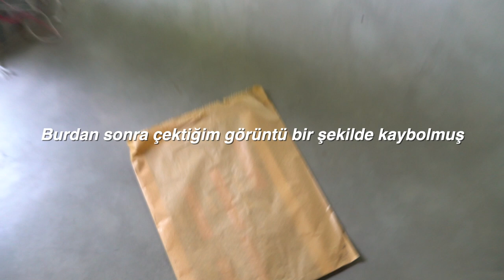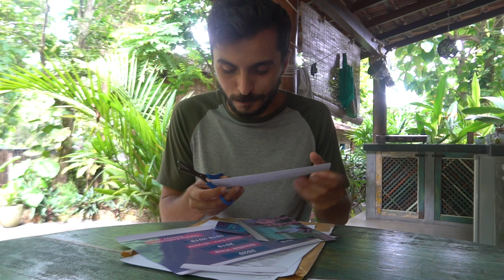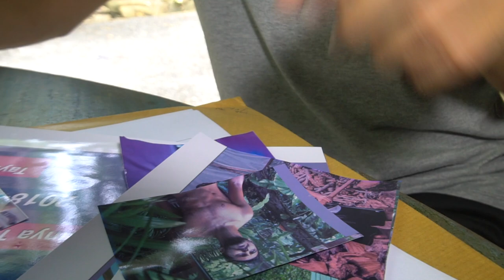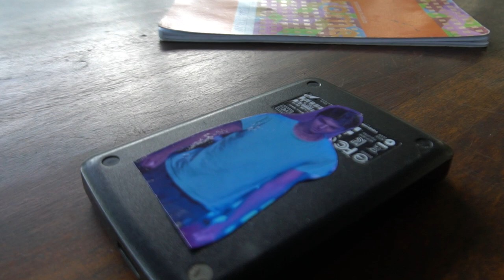Sen Türk değilsin! Asimile olmuşsun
Merhaba ben Engin Özdemir, bugün bir çok işimi halletmeye çalıştığım bir gün oldu. Ek olarak bu vloglu günümüzde kanala gelen iyi yorumların yanında kötü yorumlara karşı sergilediğimiz duruşumuzu ve bir kaç düşüncemi paylaştım sizinle.Ek olarak nişanlım Lena’nın Türkçe konuşmaya çalıştığı bazı anları görebilirsiniz. Umarım keyifle İzlersiniz. İyi seyirler :)

Yakın zamanda her gün bir tane vlog paylaşmaya karar verdim bu süreç Youtube kariyerimde uzun zamandır denemek istediğim bir şeydi ve sonunda başlangıcı yaptık. Umarım bu süreç sizede harekete geçme konusunda yardımcı olabilir.